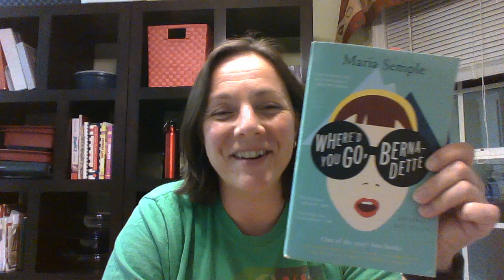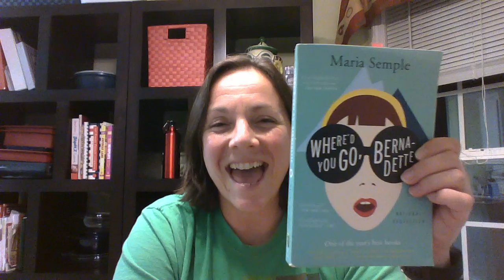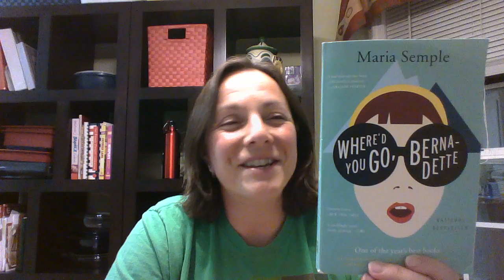Where'd You Go, Bernadette Booktalk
This is a zany, funny story told in traditional narration, letters, and emails.  It's a light read with hidden depth.  The characters are complex, the story is easy to follow, and the ideas stay with you well after you finish the last page.  Give it a try.  You won't regret it.